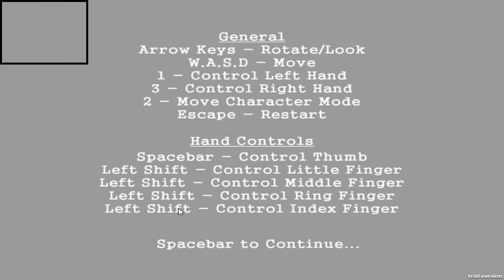CUM SA GATESTI PROFESIONIST | Baking Simulator